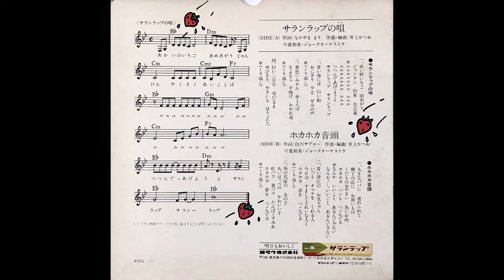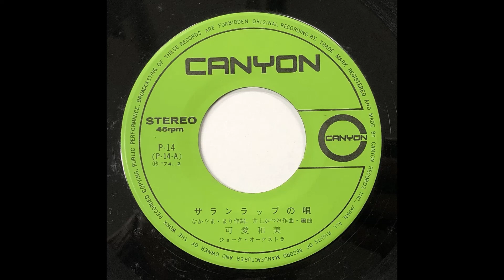「サランラップの唄／ホカホカ音頭」旭ダウ "Saran Wrap Song / Hoka Hoka Ondo" (Asahi Dow)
広告主：旭ダウ
advertiser: Asahi Dow
商品名：サランラップ
product: Saran Wrap (plastic wrap)
制作年：1974年
year: 1974
※盤面ラベルに「'74.2」との記載あり

0:00「サランラップの唄」Saran Wrap No Uta (Saran Wrap Song)
作詞：なかやままり
words: Mari Nakayama
作曲・編曲：井上かつお
music & arrangement: Katsuo Inoue
歌：可愛和美
singer: Kazumi Kaai
演奏：ジョークオーケストラ
performance: Joke Orchestra

3:00「ホカホカ音頭」Hoka Hoka Ondo
作詞：白川サブロー
words: Saburo Shirakawa
歌：可愛和美
singer: Kazumi Kawai
performance: Joke Orchestra